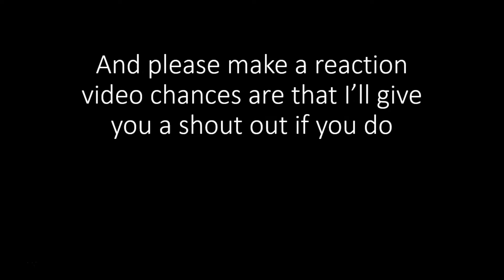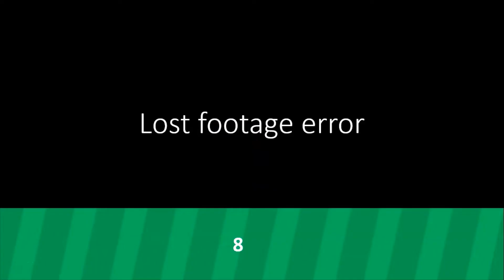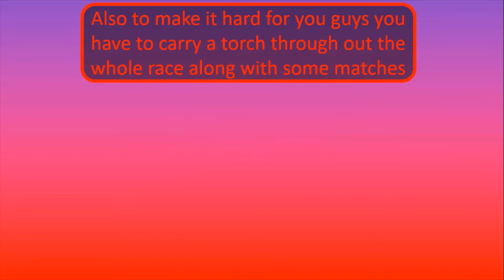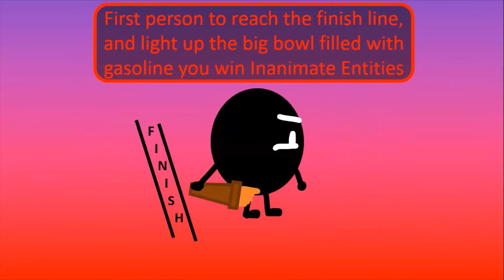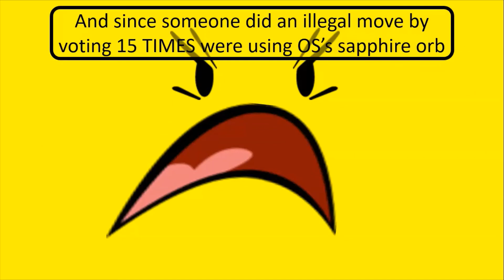Inanimate Entities episode 12: The end to a new beginning